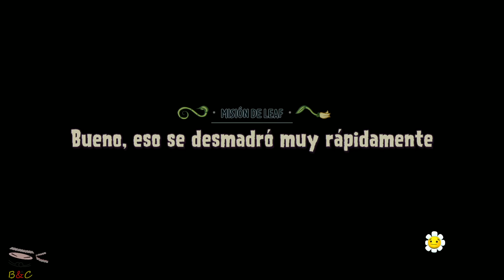Plants vs Zombies Garden Warfare 2 - #04 Misiones de plantas: modo campaña (gameplay español)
El jardín de la reina Rosa.

Las batallas del jardín no han terminado, los zombis come pétalos han regresado y Dave el Loco seguro que ha perdido de nuevo su taco.

ID PS4: Instvan
ID WiIU: BarbillaCia

Nuestro correo físico:
Barbilla&Cia
Apartado postal 1078
08902 Hospitalet de llobregat
Barcelona